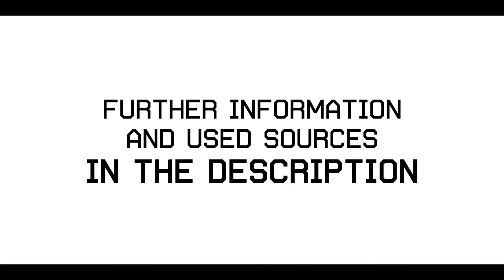Tarek Erlewein | College Tennis Recruiting Video | Fall 2022 - 5'10'' height / 72kg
Hello Coaches,
My Name is Tarek Erlewein and I am looking for a College Tennis Scholarship in Fall 2022.

Used Image Sources:
- Tennis Racket Ball, Free Tennis s, logo, monochrome, golf png provided by pngwing.com